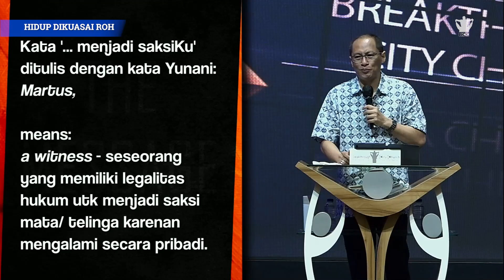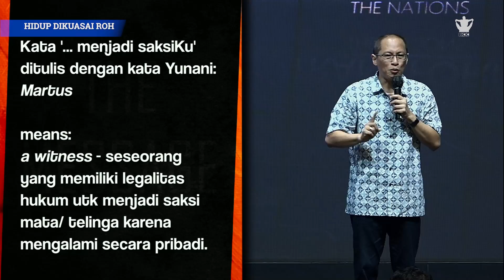YESUS BERBICARA TENTANG KERAJAAN ALLAH, TAPI MEREKA GAGAL PAHAM !!! - PS. STEVEN AGUSTINUS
HIDUP DIKUASAI ROH
CUPLIKAN IBADAH MINGGU, 17 JULI 2022
Menjadi kristen tapi kenapa hidupnya belum menjadi saksi akan kuasa dan kebenaran firman Allah?

Tanya jawab seputar firman Tuhan, ruang kesaksian & impartasi doa lewat komunitas GERAKAN BERTEKUN !! Info: 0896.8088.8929 / 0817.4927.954 - atau klik link ini
Playlist Ibadah Virtual Ps. Steven Agustinus :
Pelayanan pengembalaan Ps. Steven Agustinus